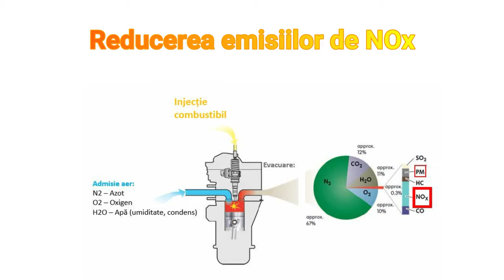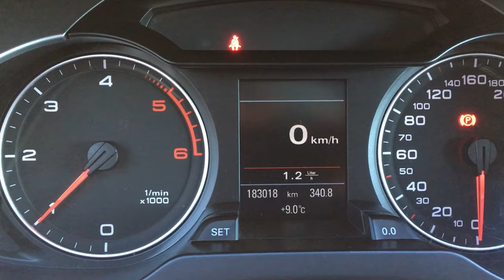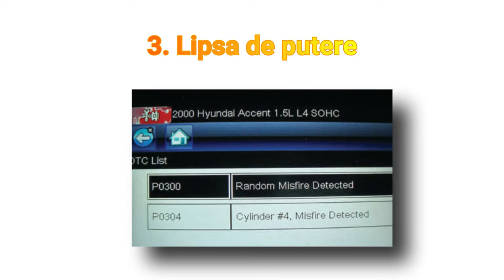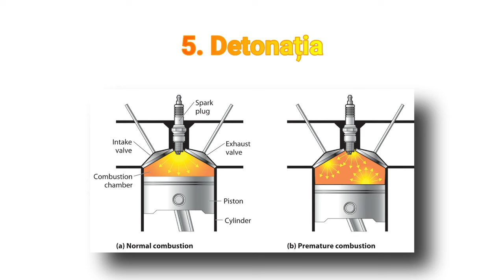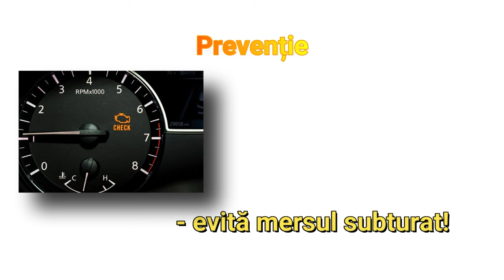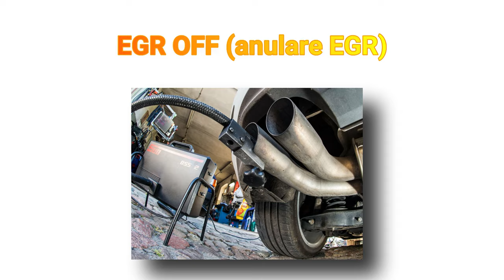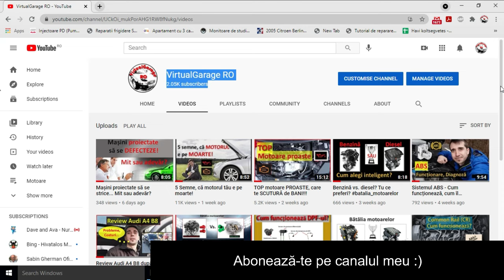5 semne de EGR defect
În acest videoclip vă prezint 5 semne, care indică o defecțiune la EGR. De asemenea, vom identifica cele mai comune probleme de defecțiune și metodele de prevenție în cazul EGR-ului.